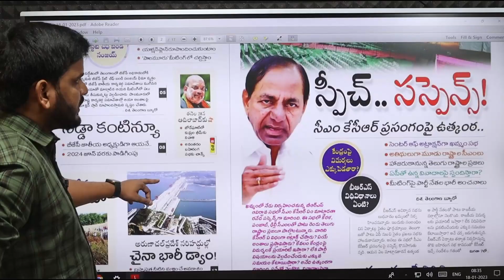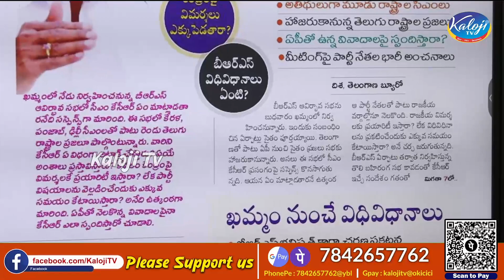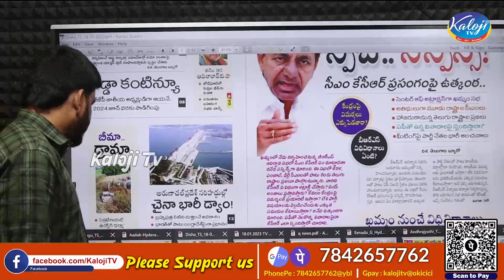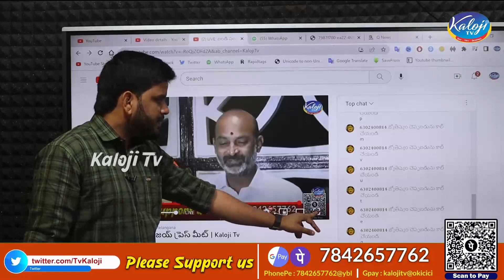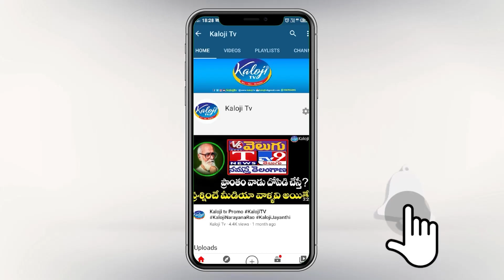గవే అబద్దాలు, ముచ్చట్లు | KCR Speech Suspension in Khammam Meeting | KCR Public Meeting | Kaloji TV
Our aim is to deliver the under-reported, diverse and engaging news stories on Telangana culture, language, resources, poetry, history, politics, development, human rights.

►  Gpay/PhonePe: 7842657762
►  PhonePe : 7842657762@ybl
►  Gpay : kalojitv@okicici